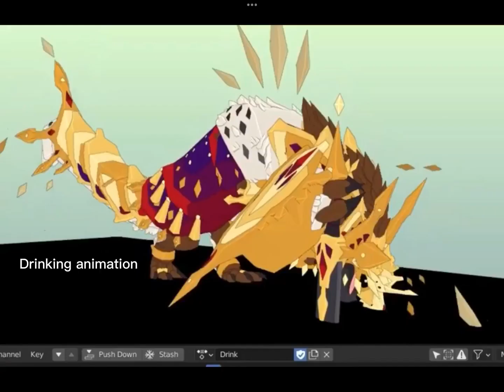More unreleased stuff?! || Creatures of Sonaria Unreleased Content || Roblox (Part 2039020102919)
Original Audio: Weebl’s Stock Market

Credits to RIFLEHORNETS for the videos of the animations